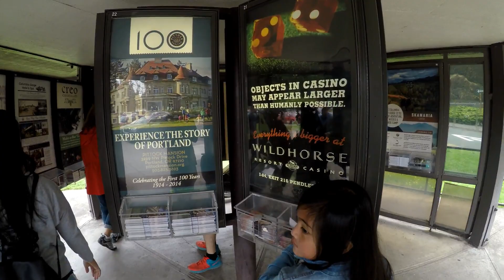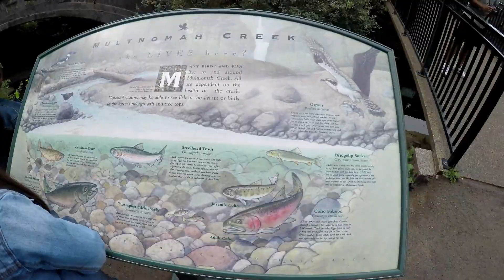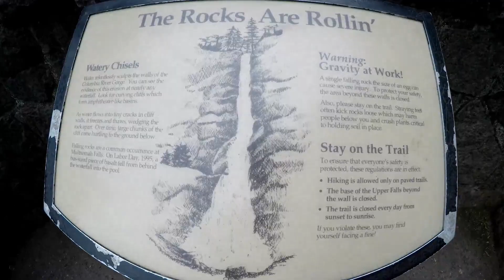Multnomah County, OR: Multnomah Falls with Family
Trip ni Bidokong